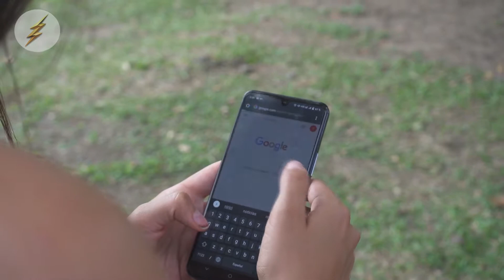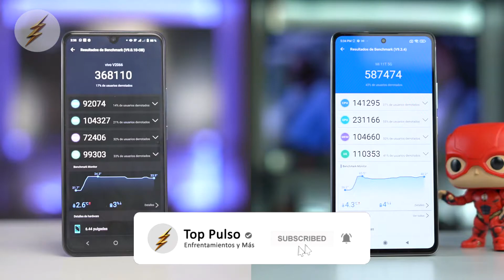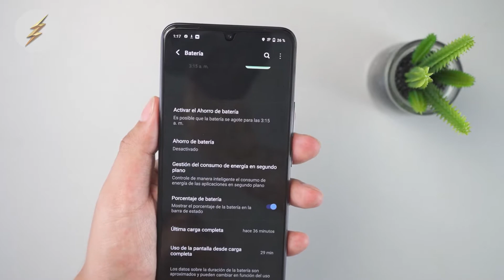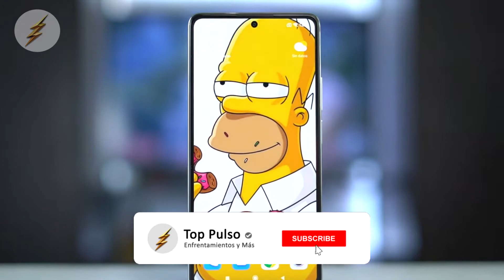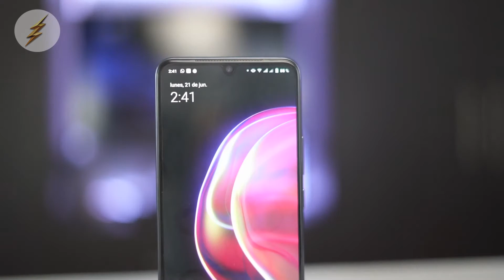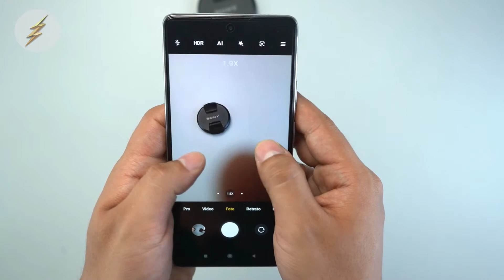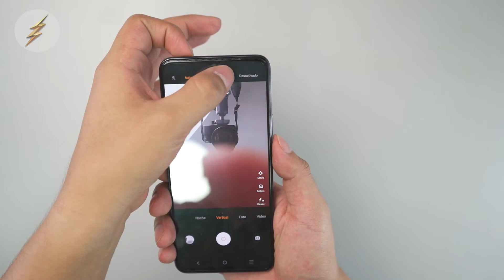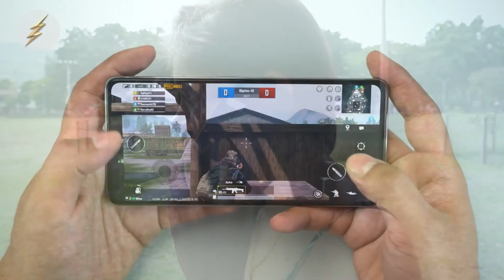Xiaomi 11T vs Vivo V21 | Comparativa | Top Pulso